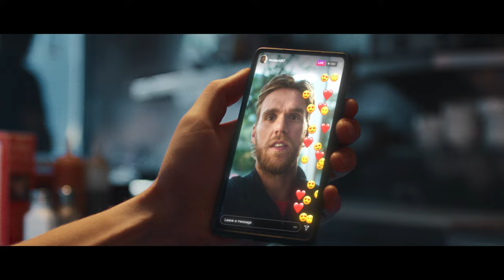CIBC | 5-Year Plan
We all have ambitions. Now it’s time to make them real.

Let’s get started on your 5-year plan.